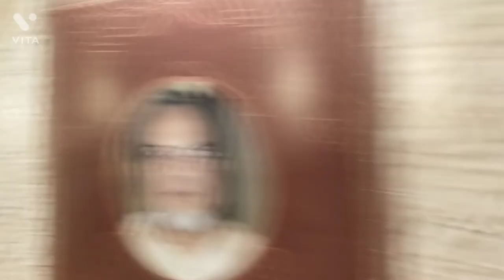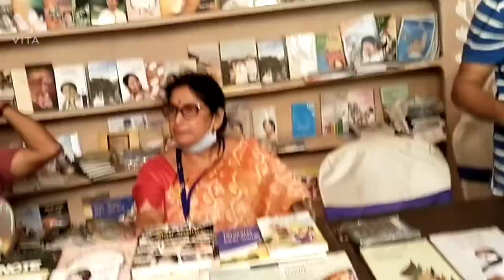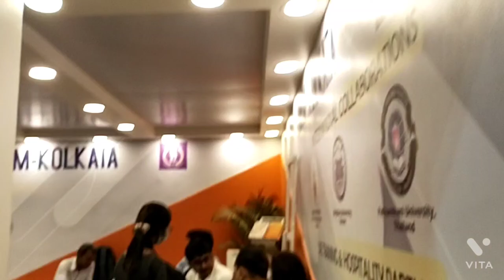Enjoyment at basanta utsav and vloging at book fair at last day